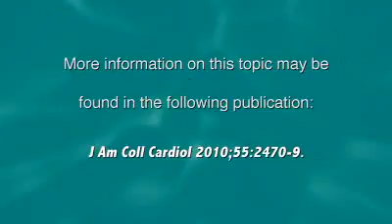Heart Minute | MRI Predicts Outcome in MI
Peter Block summaries a JACC article published June 1, 2010 on MRI and outcome in MI.